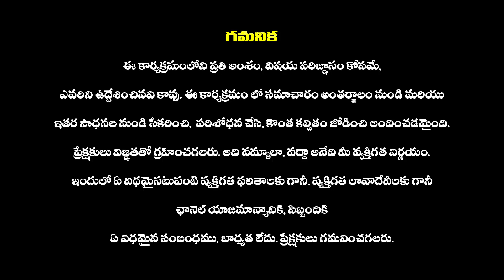శ్రావణమాసం 2023 | Sravana Masam 2023 | Sravana Masam Pooja Vidhanam | Haripriyas Bhakthi